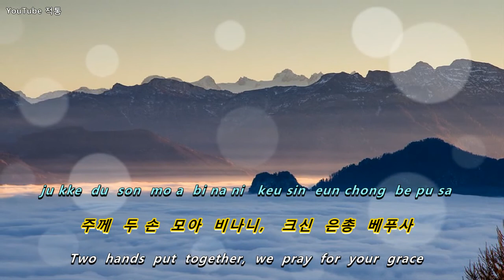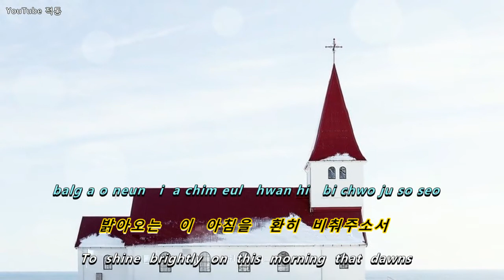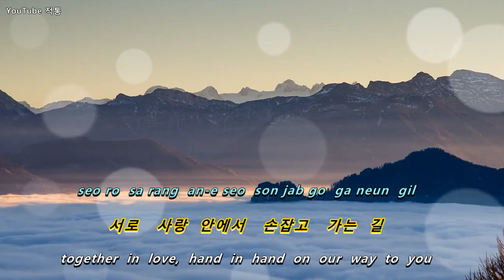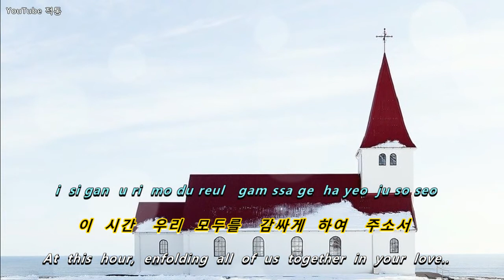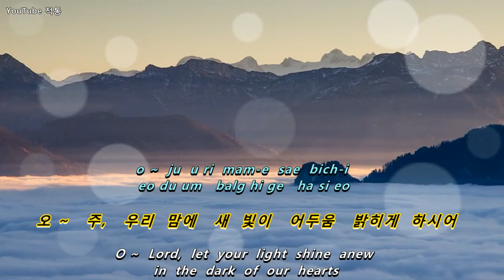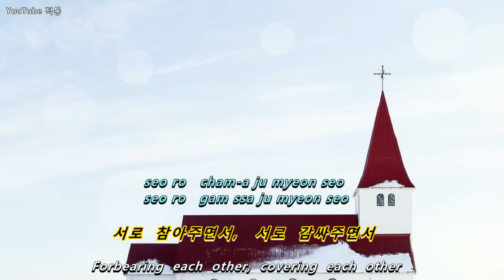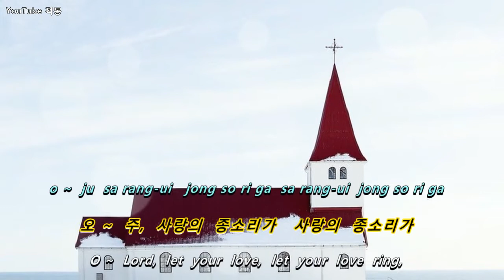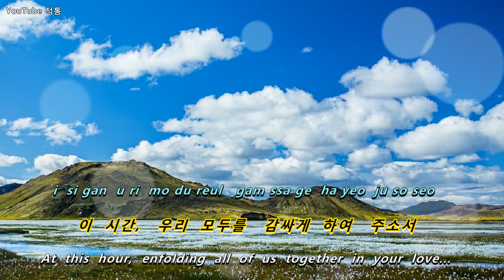[ccm]♬ 사랑의 종소리 (A Bell sound of Love)- 최 미 (Choi Mee) [Eng sub]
♬   사랑의 종소리

A Bell sound of Love

- 최 미   Choi  Mee

작사 & 작곡 - 김석균
Lyrics & composer - Kim  Seok Gyun